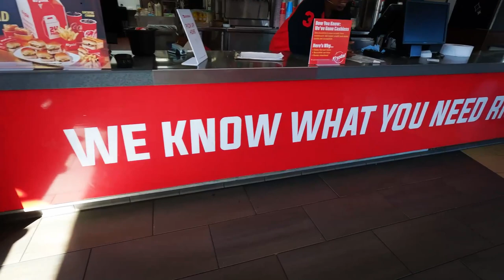Atlanta Vlog Krystal Burger for the WIN!!!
Went to Atlanta for the Falcons/Texans game and saw Krystal burger on the way although Houston had a few of these back in the day ive never had them really dope ATL Hip Hop Vibes and the Burgers hit!!!